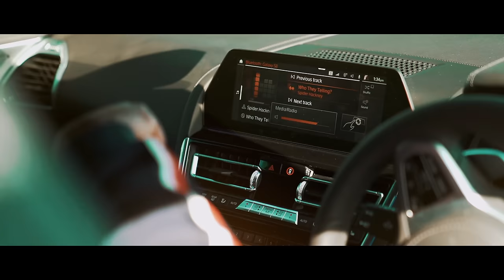Spider Hackney - Myself [Music Video] | GRM Daily